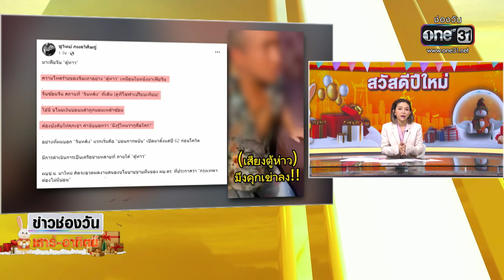'ชูวิทย์' แฉ สาวหิ้วถุงเงินขึ้นโรงพักไถ่รถของกลาง | ข่าวช่องวันเสาร์-อาทิตย์ | สำนักข่าววันนิวส์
"ชูวิทย์" จี้ย้าย ผบช.น.ปล่อยภาพบนโรงพัก รอง ผบก.น.6 รับเงิน